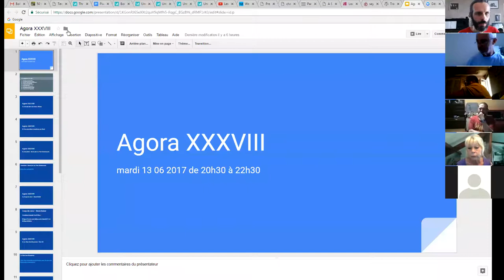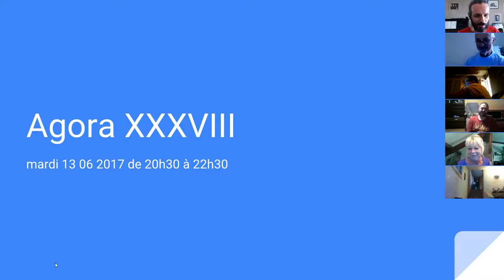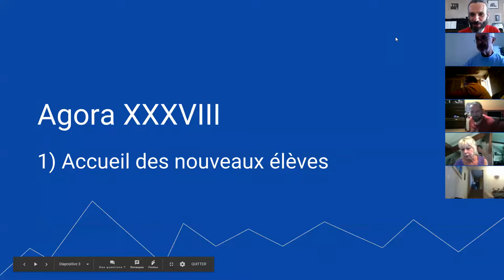harmonica - Agora XXXVIII - 01/09 - Vos premières questions en direct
1. Apprenez à jouer votre tout premier morceau à l'harmonica en moins de 30 jours, même si vous n'avez jamais fait de musique de votre vie

3. Maîtriser les 20 notes naturelles grâce au Cercle des Marins d'Eau Douce

8. Devenir harmoniciste de blues grâce au Clan des Bluesmen

9. Devenir harmoniciste de country grâce à la Cabine des Cow-Boys

10. Devenir harmoniciste de jazz grâce à la Cale des Jazzmen

11. Devenir harmoniciste de musique celtique grâce à la Timonerie des Celtes

12. Accéder à toutes les formations en illimité en devenant Compagnon de L’Émeraude

2. Likez la page Facebook de l'école d'harmonica